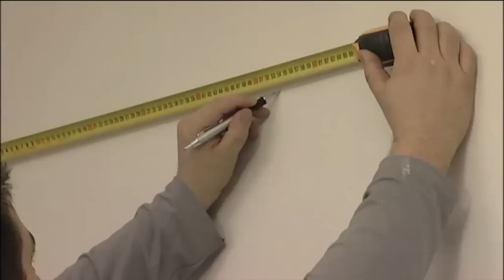K-rauta -- Non-woven-tapetin asennus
K-raudan ohjeilla non-woven-tapetin asennus onnistuu jokaiselta. Työkalut ja tarvikkeet löydät lähimmästä K-raudastasi.